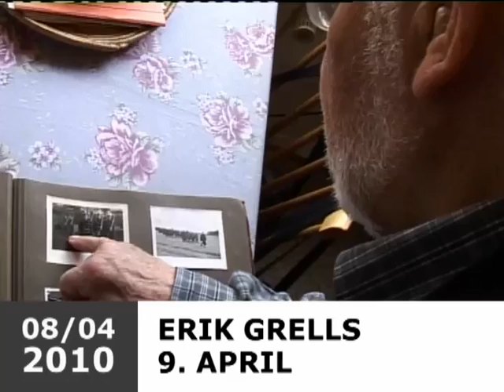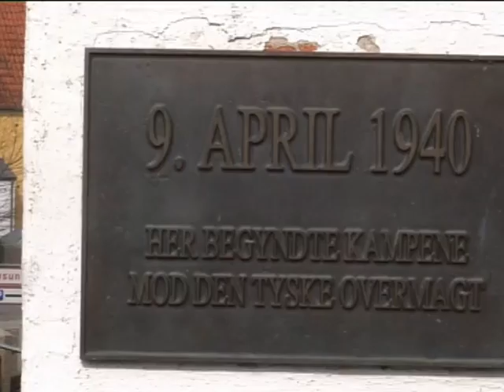Erik Grells 9. April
Erik Bundgaard Grell måtte overgive sig og aflevere sit skarpladte våben til tyskerne. Uden at have løsnet et skud.